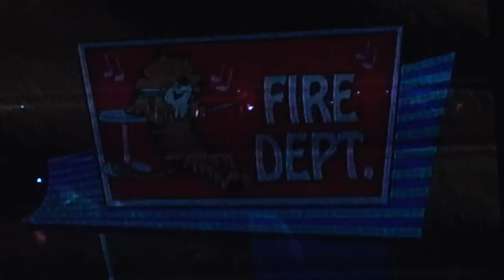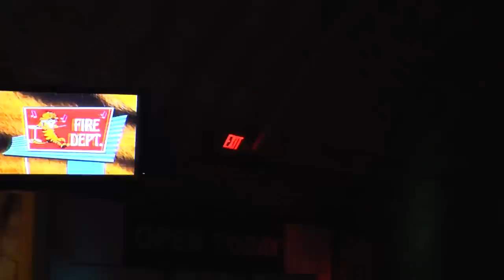Toy Tiger Reunion - Fire Dept.- Expo Five - 1/20/13 - Dog In Heat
Gotta love the original Fire Dept. songs!!